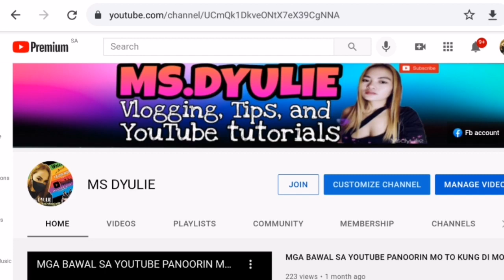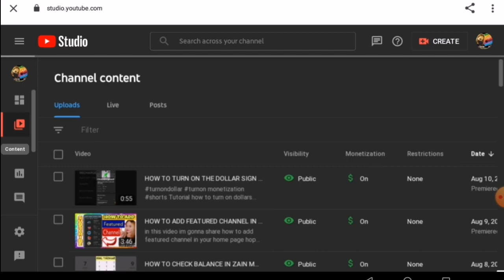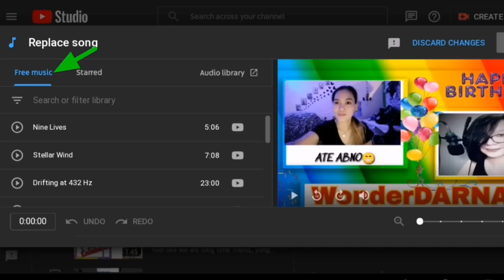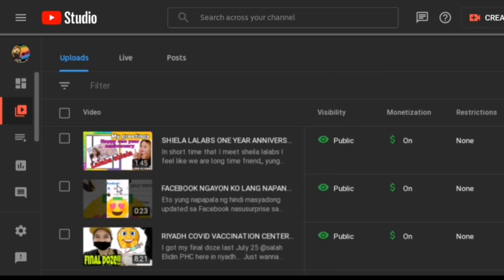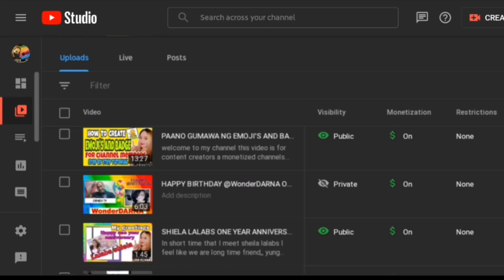HOW TO FIX COPYRIGHT CLAIM RED DOLLAR / VIDEO IS INELIGIBLE or NOT MONETIZING.....